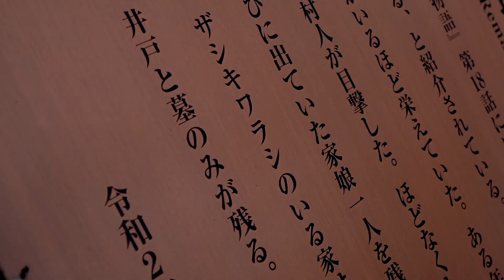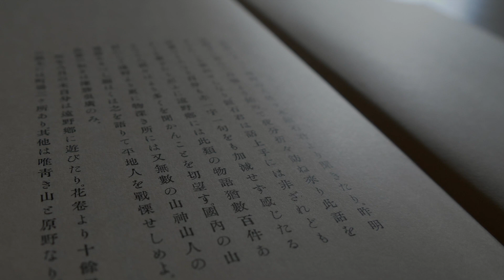遠野日記（2020年）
音楽差し替え版。